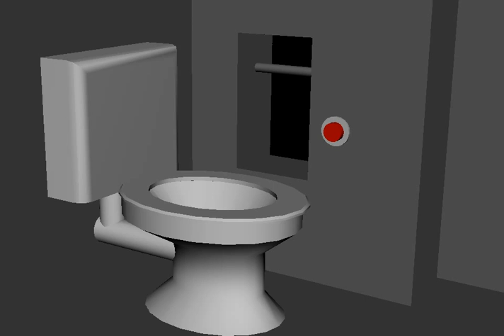toilet paper vending machine idea